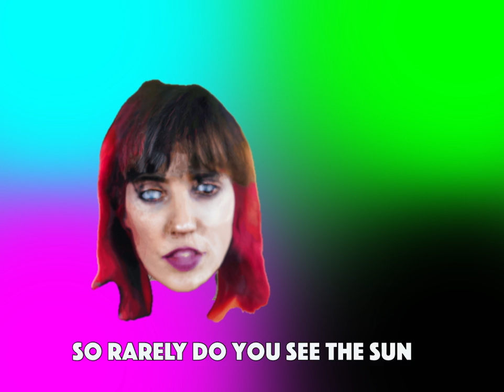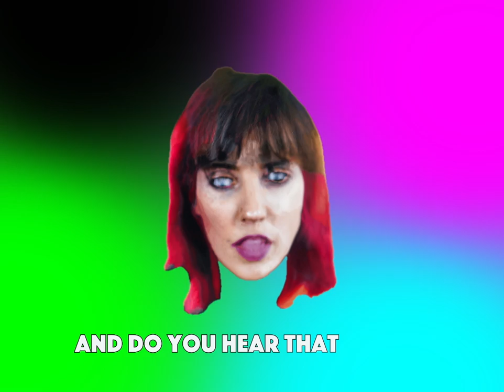Batfarm - "Get Out" Lyric Video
"Get Out" by Batfarm

Song performed by Batfarm
Produced by Batfarm and Charlie Waymire (Ultimate Studios, Inc)
Written by Alexx Calise and Dennis Morehouse

Video credits:

Video editing by Dennis Morehouse

Buy Batfarm's EP, "In the Belfry"